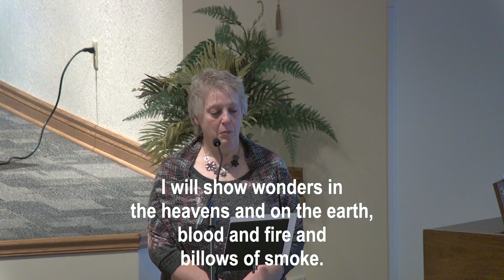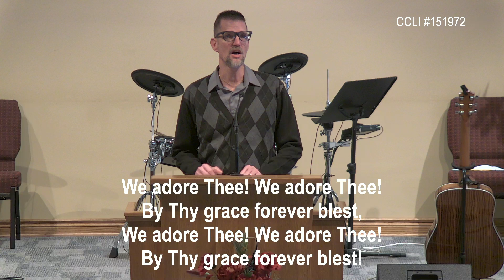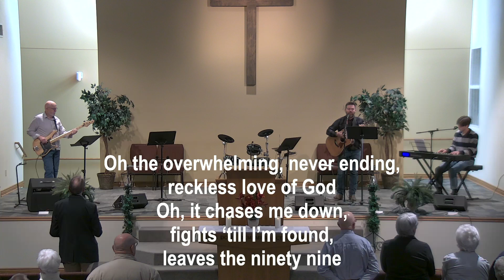Lockwood Sunday Service 3/19/23 (Birth of the Church)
Series: The Church God Wants Us to Be
Title: Birth of the Church
Text: Acts 2

Get Ready! ...for Jesus's church

I’ve had the honor of being with many people at the moment they have left this life and entered the next. It is a solemn and sacred time. Some of the people I have been with were conscious and speaking just minutes before their spirit left. More than once, I have checked to see if they were still breathing.

It is an odd thing in a way. One moment, the person I have known is there, lying on a bed and the next moment, though their body is still in the same place, they are not. Their spirit has departed. The body itself is dear to friends and family because it belongs to their loved one, yet it is not them.

There is something like that with a church. Its outward form – the visible parts with which we routinely interact – can be dear to us: its teaching, its men’s and women’s groups, its youth ministry. But none of that makes a church a church. For that, it needs spirit – God’s Spirit. Without God’s Spirit, programs and ministries do not a church make.

The Church of Jesus Christ came into existence on the feast day of Pentecost when the exalted Jesus gave his people God’s Spirit. That is what we are looking at this week: The Day the Church Was Born. Worship will be rich, our time together blessed. Please pray now that God will draw near us when we gather tomorrow.

Hope to see you then,
Shayne

Don’t have an account, check here for info to set one up

CCLI #151972
Photo by Austin D on Unsplash